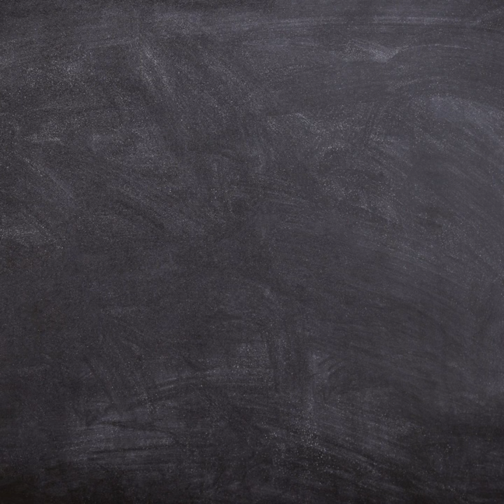Cross Stitch Deals at The Art of Stitch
Get our Bookmark and Mini Kits now in Special Bundle Price!